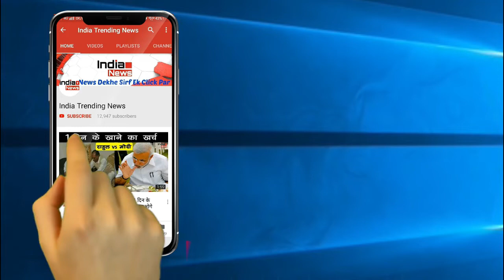Bigg Boss12 : Jasleen ने Anup jalota को किया खुलेआम Kiss || jasleen Kissed Anup jalota !!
Bigg boss 12 | jasleen kissed anup jalota || jasleen kiss anup jalota
|| jalseen kiss || jasleen kiss to anup jalota || jasleen publicly kiss to anup jalota || jasleen kiss to anup jalota  || jasslen kiss to jalota ||jasleen kiss in bigg boss 12